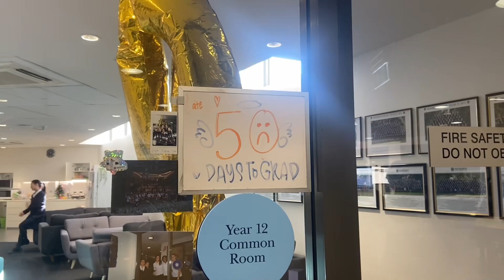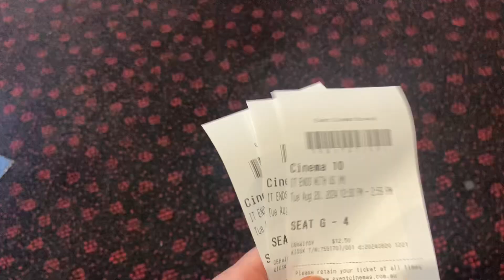A slice of life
Some snippets of my life over the last 5 weeks
Mostly filmed throughout trials
last weeks vlog may take a while because my sister is editing it and she seems to be very very slow so enjoy this instead